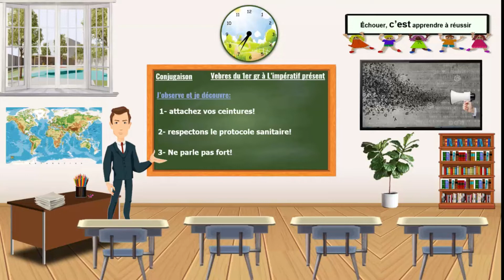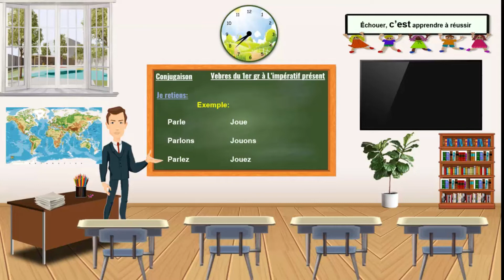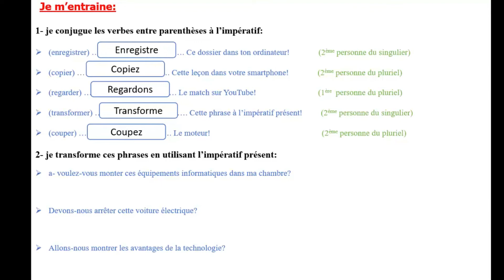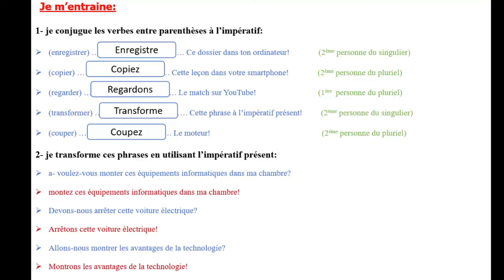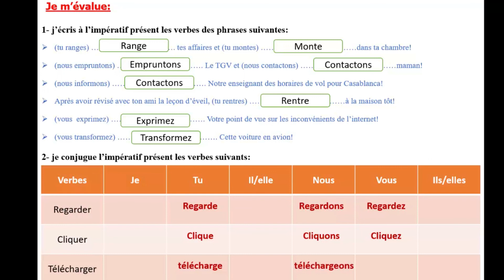impératif présent (parcours du français) page 81-82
Bonjour mes amis, dans un nouveau sujet lié à la première semaine de la troisième unité, à propos du conjugaison , pages 80 et 81 du livre parcours du français  6ème niveau, et le titre de notre leçon impératif présent .